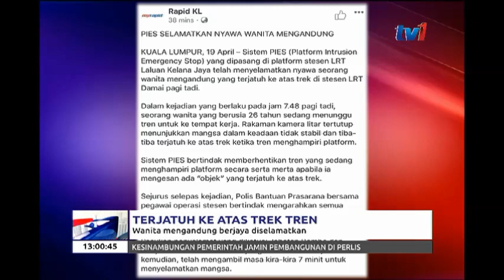TERJATUH KE ATAS TREK TREN - WANITA MENGANDUNG BERJAYA DISELAMATKAN [19 APRIL 2018]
Seorang wanita mengandung yang sedang menunggu tren untuk ke tempat kerja terjatuh ke atas trek di Stesen LRT Damai kira-kira pukul 7.48 pagi tadi.

Wanita berkenaan berjaya di selamatkan jabatan Bomba dan Penyelamat , 7 minit kemudian.